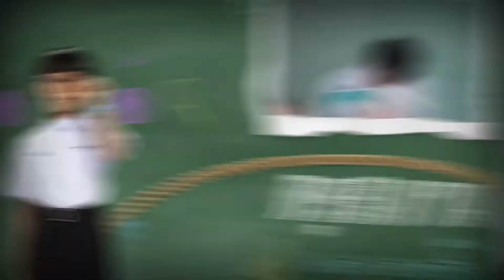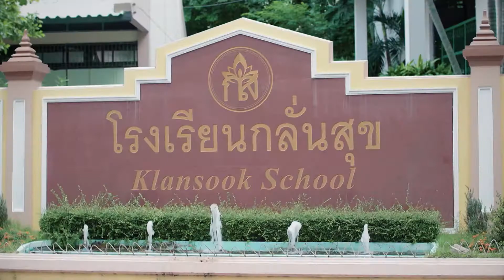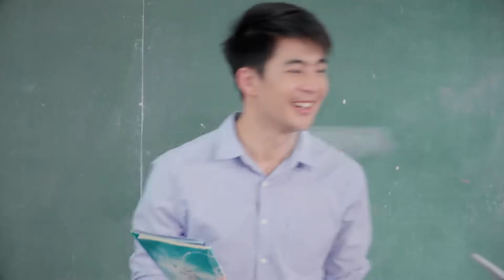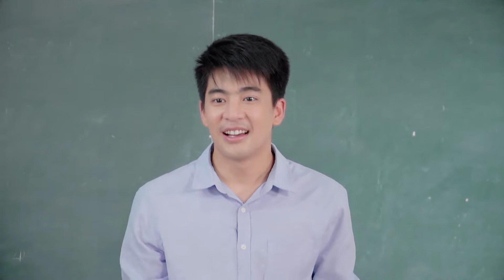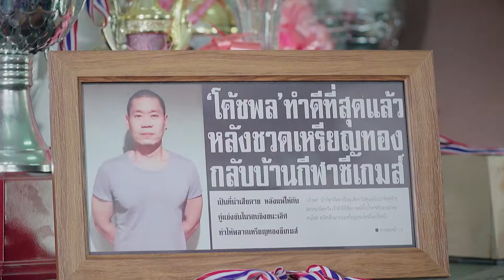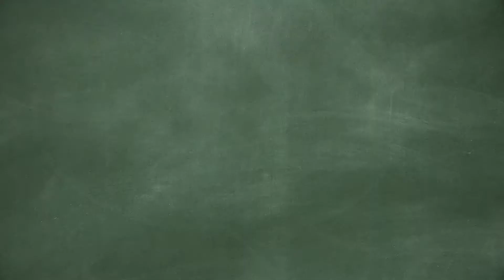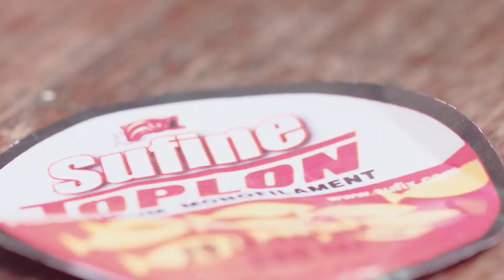[AD] ก๊วนสืบหลังเลิกเรียน : ตอนที่ 1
น้อย เด็กซ่าบ้าพลังผู้อยากจะเอาชนะทุกคนในโรงเรียน แต่ก็ไม่เคยชนะใครได้สักเรื่อง แถมยังถูกล้อว่าเป็นไอ้พวกขี้แพ้ ซึ่งไม่ต่างจากเพื่อน ๆ ของน้อยที่มักจะโดนล้ออยู่บ่อยครั้งอย่าง ประพันธ์ สุภาพบุรุษตุ้ยนุ้ยนักประดิษฐ์คู่ใจของน้อยที่มักโดนว่าเป็น ไอ้อ้วน หรือว่า จันทร์แจ่ม สาวน้อยสุดซ่านักหักกระดูกเด็กผู้ชายที่ไม่มีใครเล่นด้วย เพราะได้รับฉายาว่านางยักษ์ และ นกฮูก เด็กน้อยแว่นหนาผู้เหม่อลอยที่ทุกคนเรียกเขาว่า ไอ้เอ๋อ จนกระทั่งการเข้ามาถึงของ ครูสมาน ครูวิทยาศาสตร์คนใหม่ ได้บังเอิญมาตกเป็นผู้ต้องสงสัยในคดีพร้อมกับเด็ก ๆ ทำให้ครูสมานได้เห็นความสามารถที่แท้จริงที่พวกเด็ก ๆ ซ่อนเอาไว้